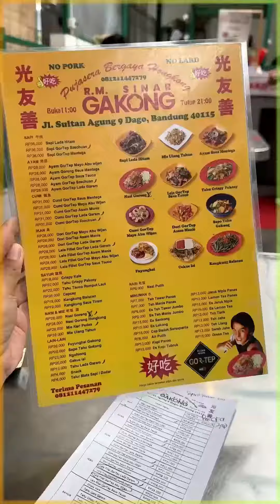🥡 Spot Kuliner Viral RM Sinar Gakong Bandung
@Gen.Z & Milenial | Spot Kuliner Viral RM Sinar Gakong Bandung 📌

👉 Spot ini namanya, "RM Sinar Gakong", yang berlokasi di Jl. Sultan Agung No. 9, Trunojoyo, Bandung. Tempatnya ini menyediakan makanan dan minuman khas menu hongkong dengan rasa yang khas.